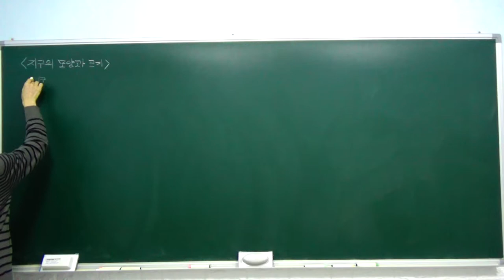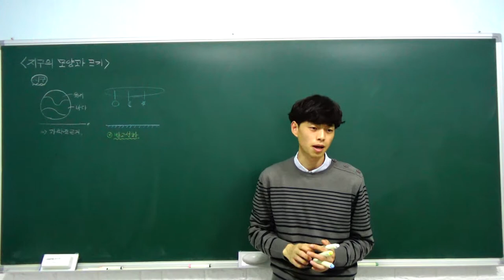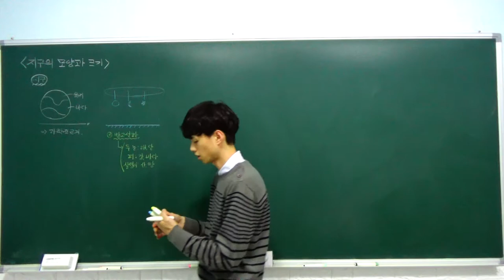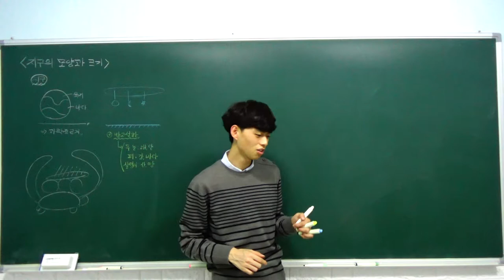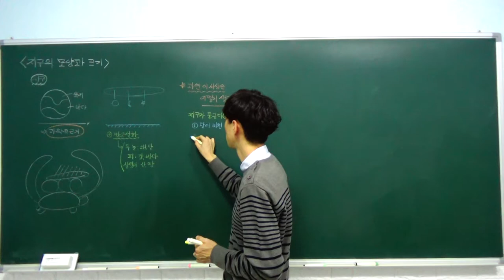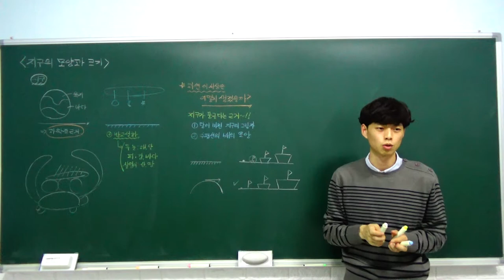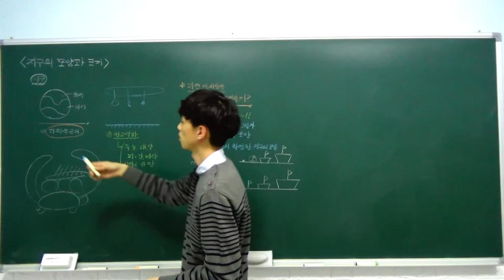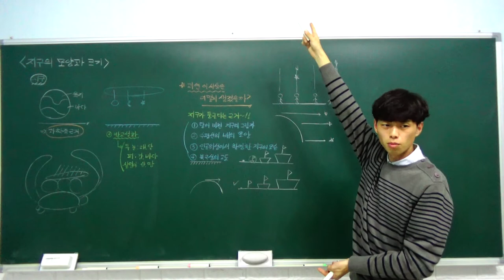하이탑 중등과학 3 3 1 지구의 모양과 크기 (지구의 모양, 지구의 크기, 달의 크기) - A반 (1)